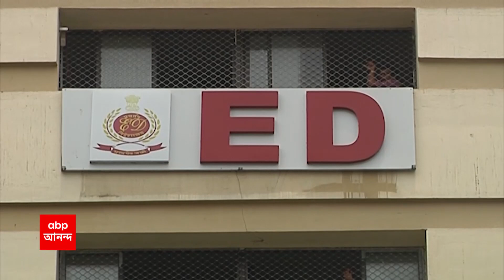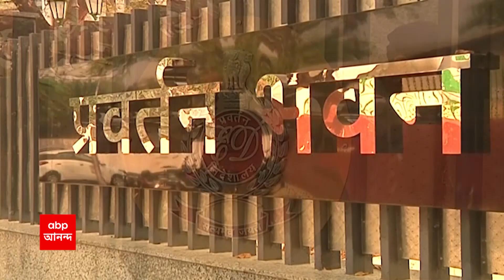Anubrata Mondal: রাতারাতি জেল থেকে রাজ্য পুলিশের হেফাজতে অনুব্রত মণ্ডল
এক বছরেরও বেশি আগেকার অভিযোগ। একদিনের পুরনো মামলা। আর তাতেই রাতারাতি জেল থেকে রাজ্য পুলিশের হেফাজতে অনুব্রত মণ্ডল। বিরোধীদের অভিযোগ, ইডির হেফাজতে অনুব্রতর দিল্লি যাত্রা আটকাতেই নতুন মামলাকে ঢাল করা হচ্ছে। মানতে নারাজ তৃণমূল।